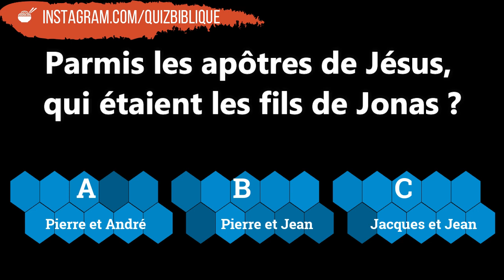Question biblique - FILS DE JONAS